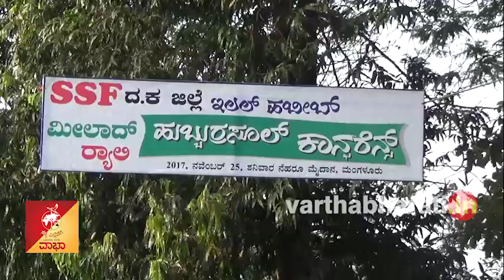ಮಂಗಳೂರು: ಎಸ್ಸೆಸೆಫ್‍ನಿಂದ ಮೀಲಾದ್ ರ್ಯಾಲಿ, ಹುಬ್ಬುರ್ರಸೂಲ್ ಕಾನ್ಫರೆನ್ಸ್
varthabharati.in